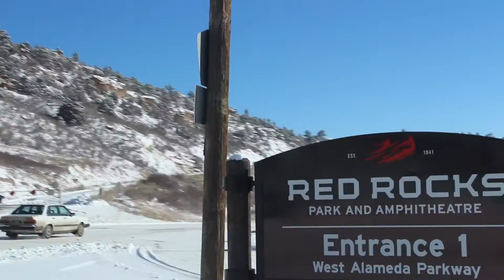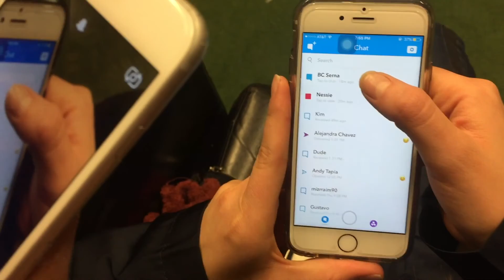Colorado Road Trip (Day 3)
Day 3 of our road trip to Colorado! We got to visit Red Rocks Amphitheater, visit a cute downtown in Golden, Colorado, & take one last visit towards Denver Downtown!

- Dany